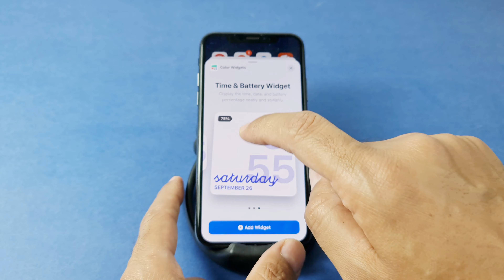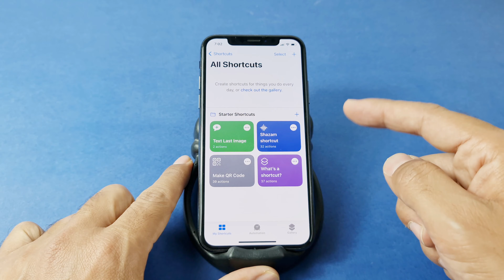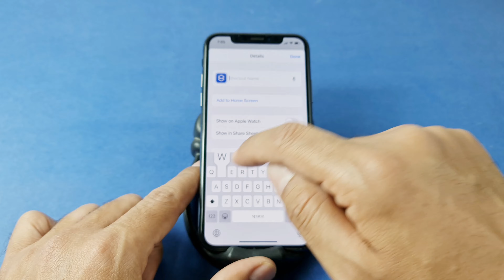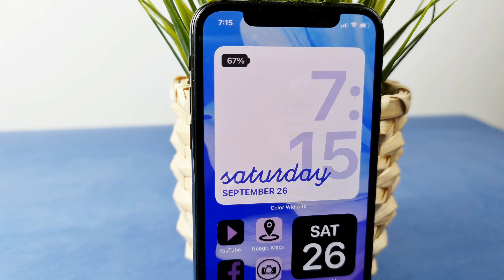تغيير شكل الايفون – تغيير شكل الـ Icons iOS 14 Home Screen Customization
في هذا الفيديو سنقوم بشرح كيفية عمل تغيير جزري في شكل الشاشه الرئيسيه للايفون ، وكيفية تغيير شكل الايقونات ، مع وجود التطبيقات المصغره وذلك بعد التحديث إلي iOS 14.

In this video we’ll show how to completely change the Home Screen Setup for the iPhone and how to change icons of each app + the widgets after the new update iOS 14